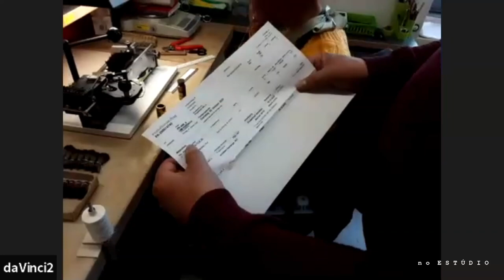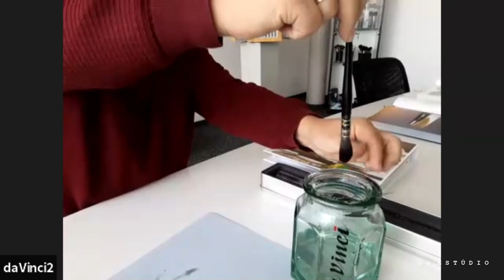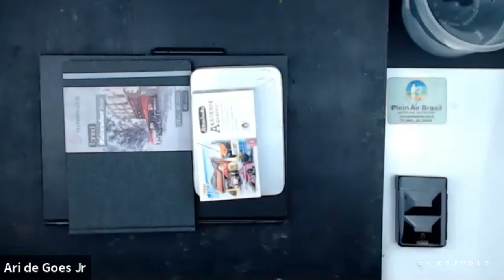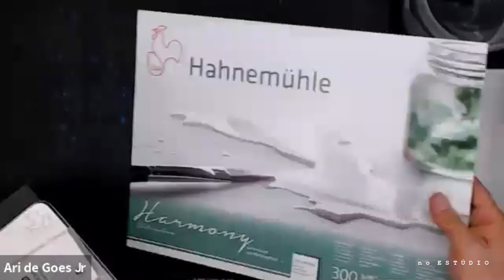DEMO LIVRE no ESTUDIO | Hermann Meyer from DaVinci Artist Brushes